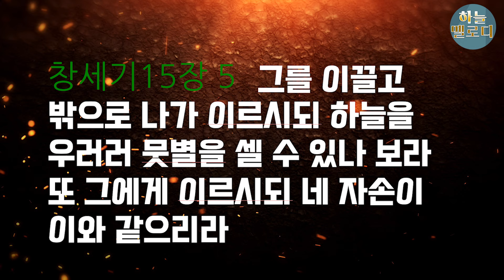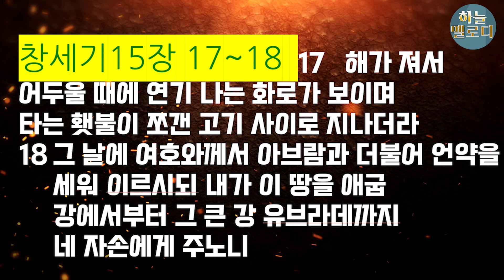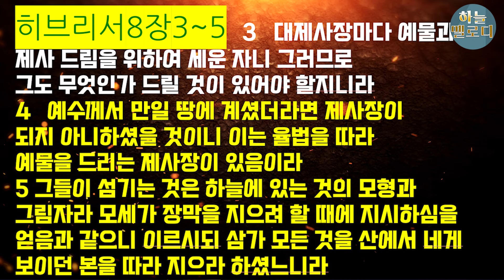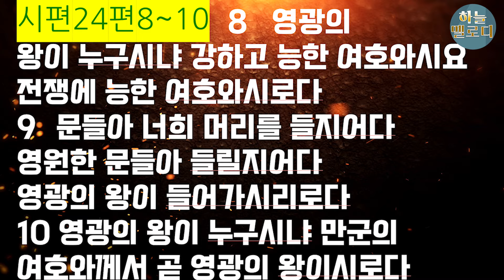창세기 15장은 아브라함(당시 이름은 아브람)과 하나님 사이의 중요한 언약에 대한 이야기로 구성되어 있습니다 알기쉽게 바라본 언약 (윤다윗 목사)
창세기15장을 감동으로  알아봅니다
1. 배경 설명 (창세기 15장 전후 맥락)
아브라함은 하나님의 약속을 받고 가나안 땅으로 온 인물입니다.
그러나 그는 아직 후손이 없어서 하나님의 약속(큰 민족을 이루겠다는 약속)이 어떻게 이루어질지 의문을 가집니다.
2. 주요 내용 (창세기 15장 요약)
(1) 아브라함의 두려움과 하나님의 위로 (1~6절)
아브라함은 자식이 없어서 걱정합니다. 그래서 자신의 집에서 태어난
종 엘리에셀을 후계자로 삼을 생각을 합니다.
그러나 하나님은 "너의 몸에서 태어난 자가 네 후사가 될 것이다"라고 약속하십니다.
그리고 하늘의 별들을 보여주며, 아브라함의 후손이 별처럼 많아질 것이라고 말씀하십니다.
아브라함은 하나님을 믿었고, 하나님은 그의 믿음을 의로 여기셨습니다.
(2) 땅에 대한 언약 (7~11절)
하나님은 아브라함에게 가나안 땅을 주겠다고 약속합니다.
아브라함은 그 증거를 요청했고, 하나님은 특별한 제물을 준비하라고 명령하십니다.
(3) 하나님과의 언약식 (12~21절)
제물을 준비한 후, 아브라함은 깊은 잠에 빠지고, 하나님은 환상을 통해 미래를 보여주십니다.
그의 후손들이 애굽에서 400년 동안 고난받을 것을 예언하시며,
이후 큰 재물을 가지고 나올 것을 약속하십니다.
마지막으로 하나님은 불타는 횃불과 연기로 나타나시며, 언약을 확증하십니다.
3. 이해하기 쉽게 예를 들어 설명
후손 약속: 하나님께서 "하늘의 별처럼" 많은 후손을 약속하셨는데,
이는 우리에게도 "희망"을 주는 말씀입니다. 예를 들어,
아무것도 없는 상황에서도 하나님을 신뢰한다면, 큰 결실을 보게 된다는 믿음입니다.
언약식: 당시 사람들은 동물을 제물로 바치며 중요한 약속을 맺었는데,
하나님이 직접 언약을 확증하셨다는 것은
아브라함을 향한 하나님의 사랑과 약속의 신실함을 보여줍니다.

다음 영상에서도 하나님의 말씀을 함께 나누어요.
댓글로 여러분의 생각이나 은혜로운 경험을 공유해주세요.